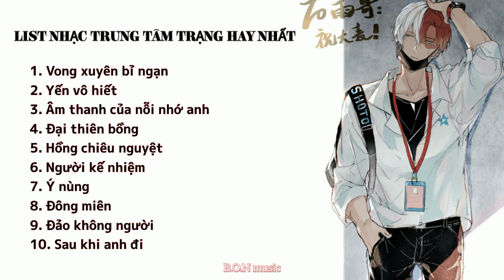Vong xuyên bỉ ngạn, Yến vô hiết, Âm thanh của nỗi nhớ anh... & List nhạc trung hay nhất||B.O.N music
♪ Vong xuyên bỉ ngạn, Yến vô hiết, Âm thanh của nỗi nhớ anh... & List nhạc trung hay nhất

♫Tracklist:
        1. 00:00  Vong xuyên bỉ ngạn
        2. 03:00  Yến vô hiết
        3. 05:52  Âm thanh của nỗi nhớ anh
        4. 08:30  Đại thiên bồng
        5. 12:35  Hồng chiêu nguyện
        6. 15:27  Người kế nhiệm
        7. 20:57  Ý nùng
        8. 25:06  Đông miên
        9. 29:32  Đảo không người
        10. 34:00 Sau khi anh đi

© Bản quyền thuộc về B.O.N music